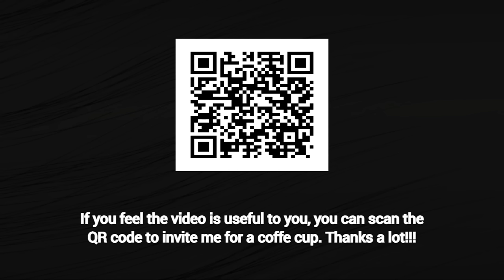Goerge I Giltwood Mirrors - Salvage Hunters 1711